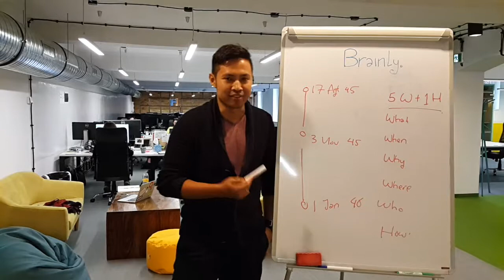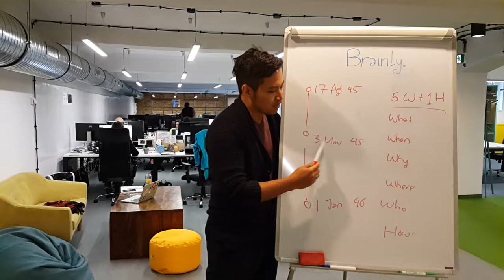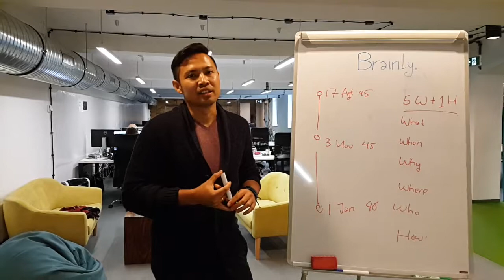Film Saya 1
Video ini mengenai Film Saya 1